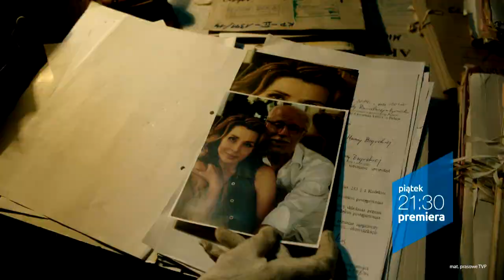Angelika Kurowska opowiada o serialu "Archiwista". Jak wspomina pracę nad kryminałem TVP?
Wielkimi krokami nadchodzi finał 1. sezonu serialu "Archiwista". Jedną z gwiazd produkcji TVP jest Angelika Kurowska, która opowiedziała nam o serialu oraz przygotowaniach do roli!

Angelika Kurowska w serialu "Archiwista" wcielała się w postać aspirantki Julii Dąbrowy. Co młoda aktorka powiedziała nam o swojej roli?